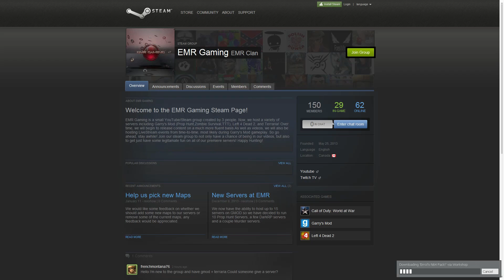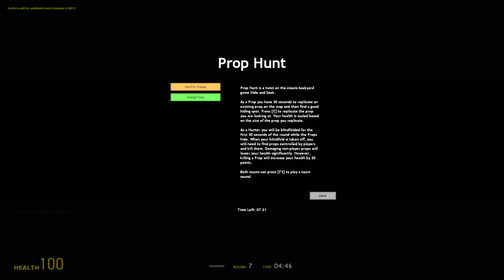Prop Hunt | SO MANY BOXES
We spent like an hour or so trying to set up a server, but failed, so we went on some public servers.. I suck at hiding.